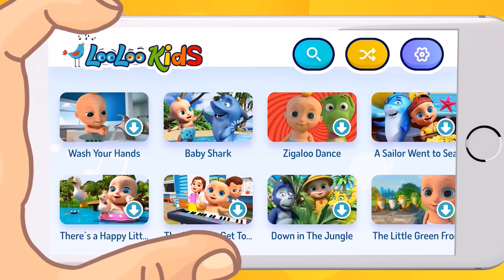Sing Along with Johny - S3EP58 Kindergarten Fun Highlights Compilation - LooLoo Kids Songs for Kids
Sing-along with Johny. Children love action songs that invite them to dance and move. Johny joins his father and mother and they are all dancing together. It's so much fun to play with your family and learn together!📢𝐃𝐨𝐰𝐧𝐥𝐨𝐚𝐝 𝐨𝐮𝐫 𝐦𝐮𝐬𝐢𝐜 𝐚𝐩𝐩 📢Listen on SPOTIFY

These are some of the best educational songs for children, who can learn and have fun at the same time. Preschoolers love joining along as they sing! We have more songs for babies, toddlers and preschoolers coming up each Tuesday. Help your toddler join us on this wonderful journey of baby songs only on our channel. Join Johny and his friends to learn how to read, count, dance and so much more.

00:00 Cock-a-Doodle-Doo
01:35 Musical Instruments
04:05 Drawing Songs
05:39 Rig-a-Jig-Jig
07:32 This Little Piggy
09:19 One Potato, Two Potatoes
11:02 Polly, Put the Kettle On
12:48 Round the Mulberry Bush
14:23 Hey, Diddle, Diddle
15:59 I'm a Little Teapot

Enjoy other LooLoo Kids Nursery Rhymes and Children's Songs.